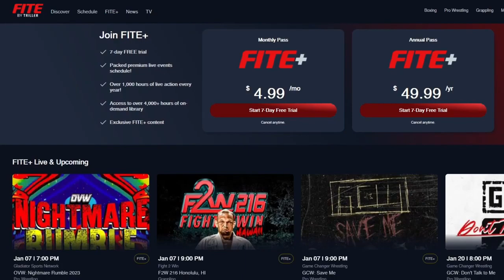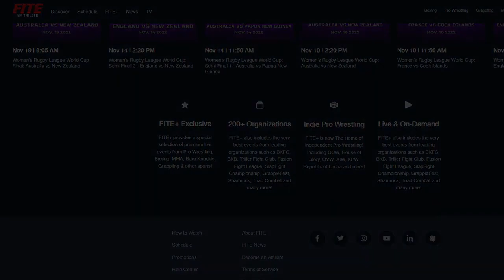Jordan Oliver vs Nick Wayne vs Drago vs Starboy Charlie | BLP Ground Control | Sept. 4, 2021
On Sept. 4, 2021, Nick Wayne, Drago, Starboy Charlie, and Jordan Oliver met in 4 Way Action at "Ground Control to Filthy Tom" at the Grand Sports Arena. Full event available on FITE.tv

Keep up with all current Black Label Pro events on Fite+